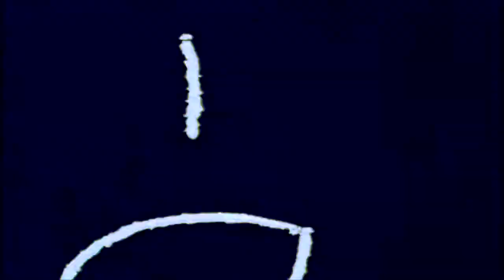NHRA: The Story Continues [2017 Telly Award Winner]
In 2016 the NHRA started producing their own telecasts on Fox Sports. To mark the occasion, I produced and directed this show open for the Sunday telecast. voiced by the late, great, Chris Corley